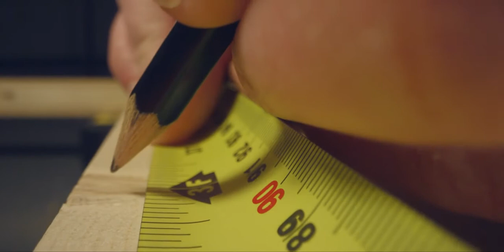Measuring | Measurement | inch tape | non copyrighted footage | NCF